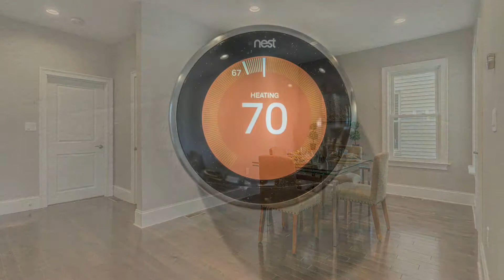26 Dana St, Unit 1, Somerville MA - Stephen Bremis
Properties for sale in Somerville MA